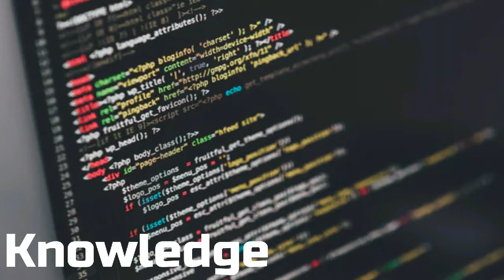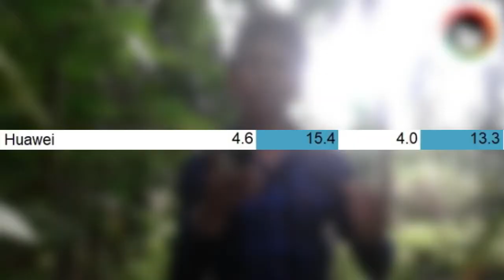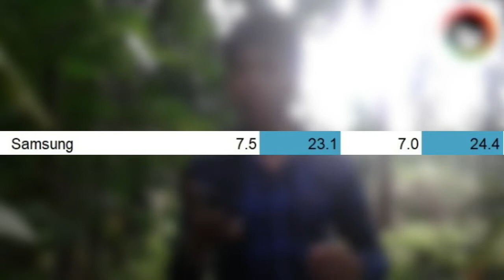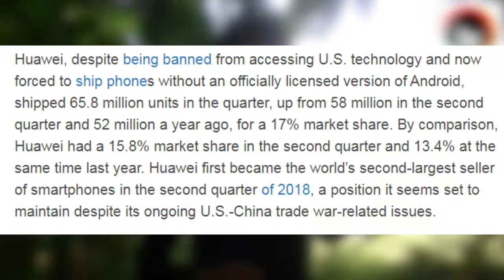What Happend to Huawei after blacklist ? | Cyber Show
We know Now Huwawi Mobile company had blocklist in America.. So, Now What Happed  To Huwawi...Let's Talk about that

 Sl Technology Life
Cyber Show